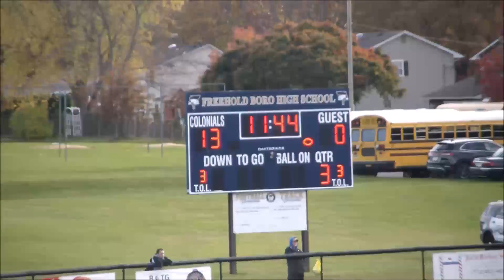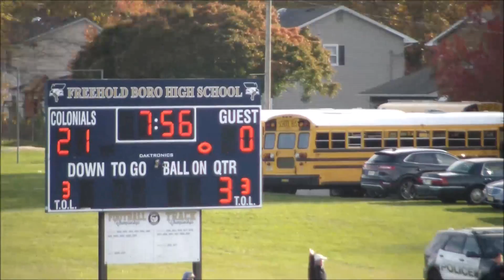Shore Conf Football 2016 Week 9 Full Game-Freehold Boro-28 vs Long Branch-8 11/5/2016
Non Division Game
at Freehold Boro High School
Filmed by Robert Richardson